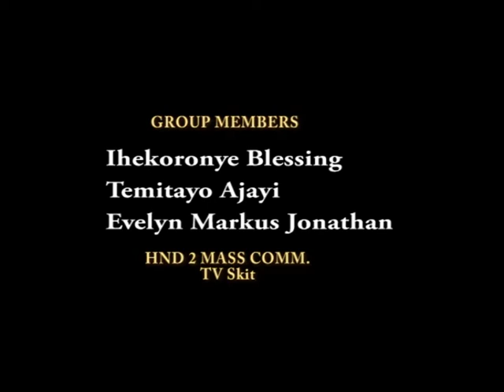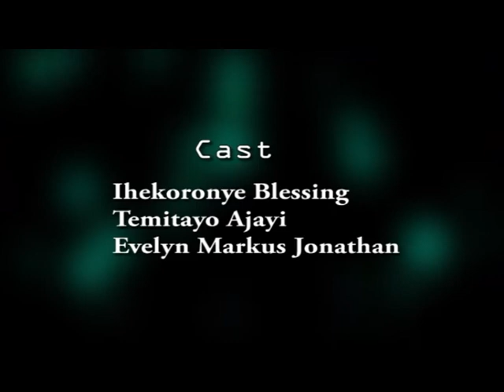MEANING OF USB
Funny enough to crack your ribs